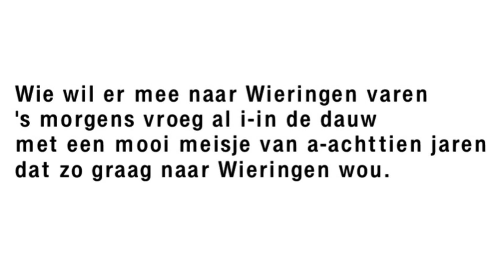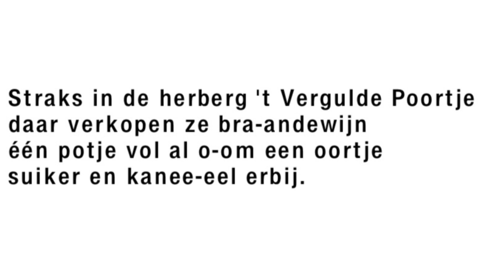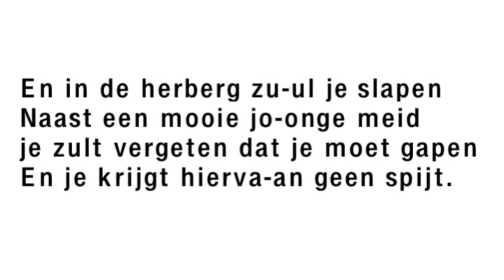Shanty “Wieringen” op accordeon 🎶🪗🎶 mét tekst, tekening van Twents Shantykoor Bornse Maten